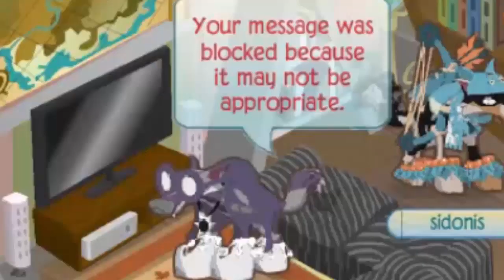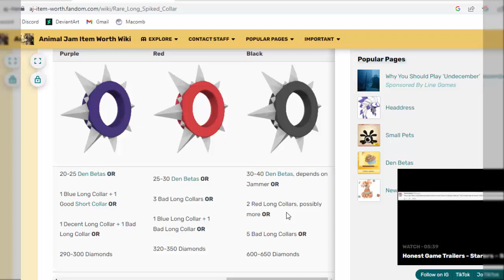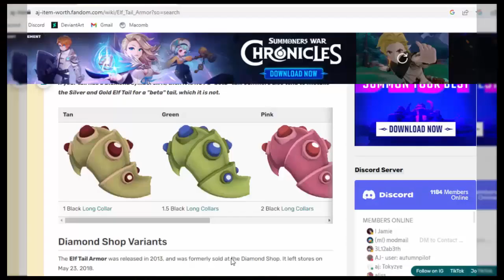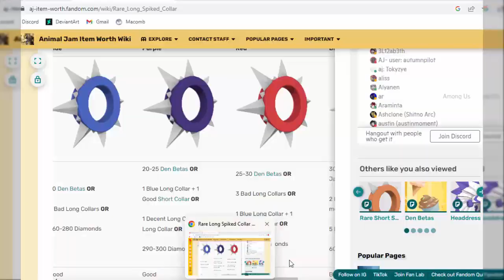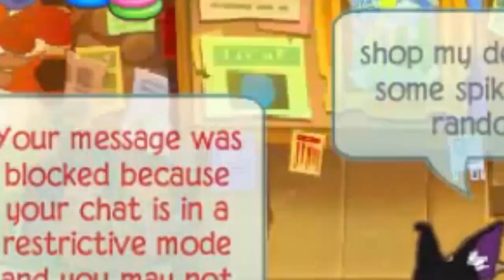raging at trading noobs in animal jam (classic)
i hate animal jammers that decline their trade on me

► TikTok › @xdkaje
► DeviantArt › @xeelyak
► Discord › kaylee#4323

animal jam trading gone wrong!! animal jam classic. trading in animal jam classic. trading in animal jam. trading in play wild. animal jam trading. animal jam trades. animal jam scam. animal jam hack!?!?! this video was so crazy and funny